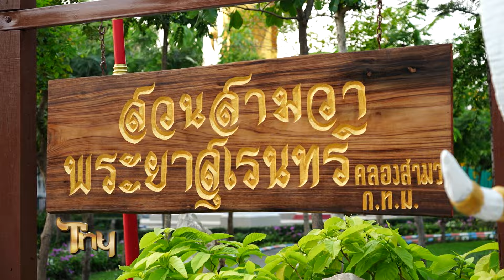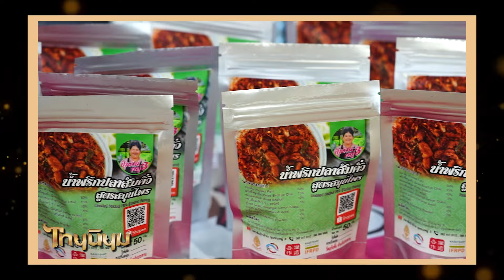รายการไทยนิยม EP.33/2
“ไทยนิยม” ร่วมสร้างซอฟต์พาวเวอร์ไทย 🇹🇭
ทุกวันอาทิตย์ เวลา 16.45 น. – 17.30 น. ช่อง3 กด33